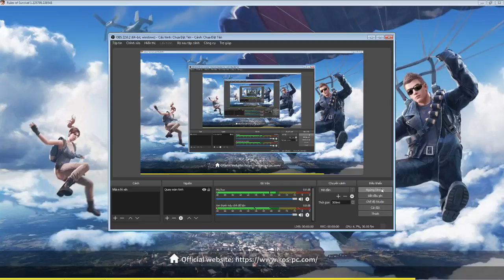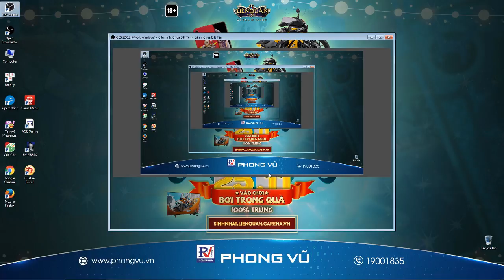jose hernandez Live Stream